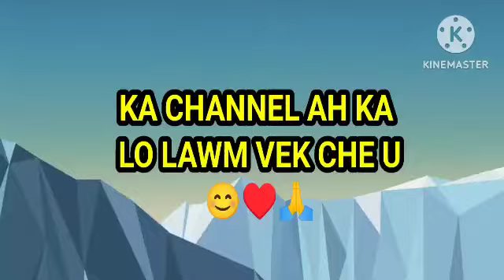Scooty an ruksak ,an paihsak daih 😠😡/Nu hmeltha JCB lung ti lumin a ti hlum palh..// Bus leh Taxi